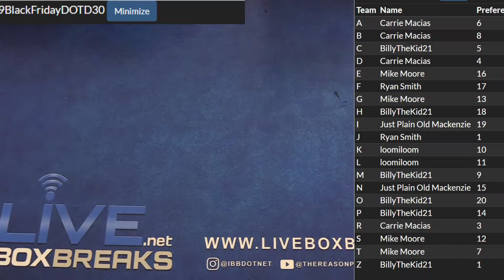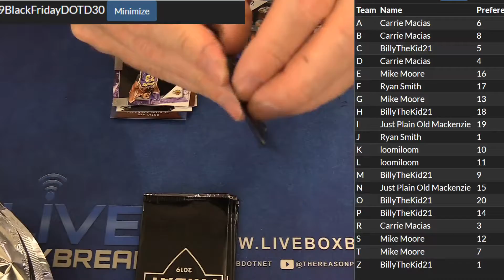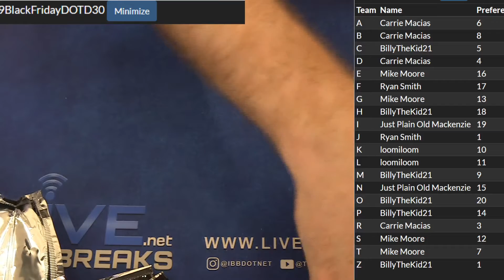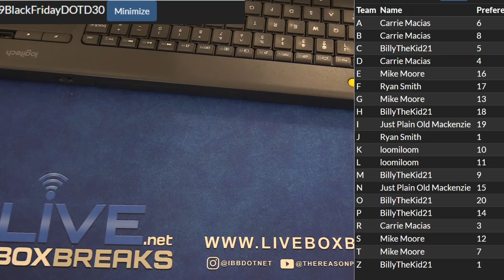Black Friday #30 LBB